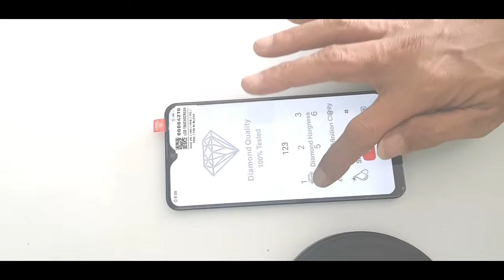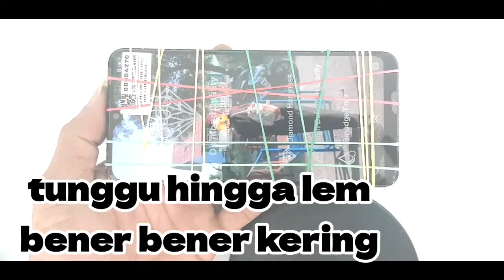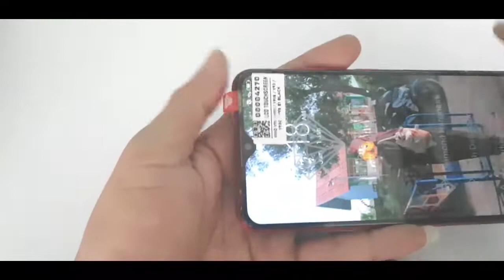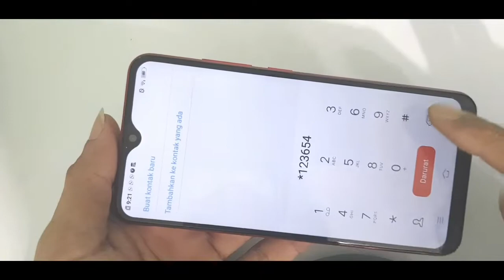Cara pasang lcd vivo y91 y95 y91c dengan aman dan rapi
Cara pasang lcd vivo y91 agar aman dan rapi
Simak vidio nya dan jgn lupa auacribe

LCD merupakan salah satu komponen utama bagi smartphone. Dimana LCD memiliki peranan penting yang sebagai display atau tampilan dari sebuah ponsel.
Tetapi, tidak jarang LCD mengalami kerusakan, baik itu dari faktor pengguna ataupun umur dari LCD tersebut.
Jika LCD sudah rusak mau tidak mau harus
Kunjungi wep

Cara pasang lcd vivo y91c
Vivo y93 lcd
Vivo y95 lcd
Cara pasang lcd ts vivo
Tutorial pasang lcd ts vivo y91
Pasang lcd vivo agar aman dan rapi
Lcd Vivo y91Touchscreen
Cara Menganti LCD
Ganti Layar HP
Lcd vivo
Lcd samsung
Lcd infinix
Lcd realmi
Vivo y91 y93 y95 lcd Touchscreen
Tutorial pasang lcd semua tipe
Seevis hp
Felly celluler